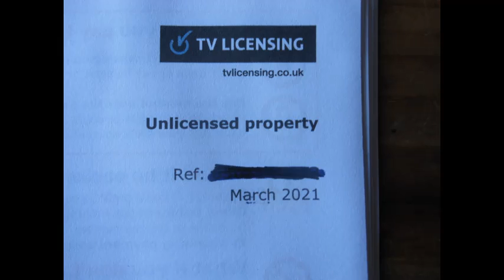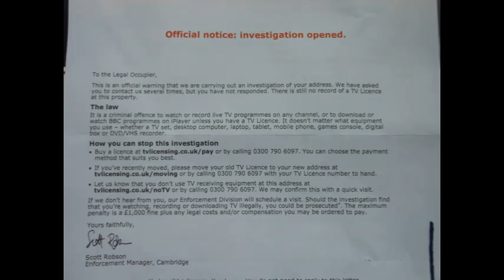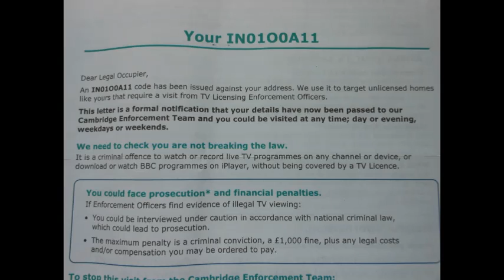TV Licence Letters, Good for a laugh !!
Had to do this one, I really hope someone from TV Licence see's this so they can see what happens to their stupid letters  LoL !

Letters'  Courtesy of TVL
Music ~ TVL LoL ~  ikabod 61